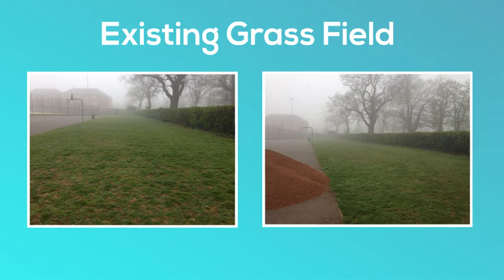Long Jump Runway Construction in Slough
( NEED TO DO ) Long Jump Runway Construction in Slough can be seen within this video. Specialist installers need to be used to perform every sports facility building task. To develop a long jump, the initial thing you must do is the preparation ground works. The foundation works are important as they simply support the entire surfacing so they should be done properly. Digging up the prior surface area is performed first, this involves taking the surface area to the correct level. To make a reliable foundation for your long jump run-way, the ground surface area should be compacted. Next PCC solid edges are installed for your border and a geotextile membrane will be put in. Having a geotextile membrane within the sub base will prevent unwanted weeds growing. MOT type One natural stone is used and then compacted within the sub base surfacing. Tarmac will then be included to give the long jump track an even and level platform. The sand pits for long jump establishments could be set up in many different measurements to accommodate your customers requirements.

If you are interested in sports, you might be interested in this page. Here you can learn about Sport England and what they do.

If you are interested to find out about our other services, please have a look at this playlist

There are 2 unique floor requirements which you can use for long jump tracks. Both polymeric rubber or even needlepunch man made playing surfaces may be used for the surfacing. Each types of surfaces are permeable, that means they won't hold water. Needlepunch surface types are generally rolled out just like a carpet on the sub base and then attached utilizing glue. The man-made materials are created using a needling process in which makes strength and durability. Fine sand infill will be spread throughout the carpet to provide excellent playing qualities. Numerous schools decide to have this kind of surface area installed. This is because this is a softer surface for young people to utilize. Athletic establishments would rather have polymeric rubber surfacing. As it is used by a great deal of professionals as well as experts. This is a hard surface area which may be set up in different requirements to suit each facility. We are specialists in long jump runway construction and can install needlepunch and polymeric surfaces depending on your requirements. We have carried out a number of installations in Slough, Cheshire and various other areas across the UK. To find out more about the surfacing, please have a look at this

To see more videos like this, have a look at this playlist Here you can see more athletics installations we have carried out.

Long Jump Runway Construction in Slough - Our staff are pleased that you have seen this youtube clip. If you share this clip around, we would be truly happy because a wider audience might watch it.If you wish to tell us about your opinions on this project, you can do this in the box below.